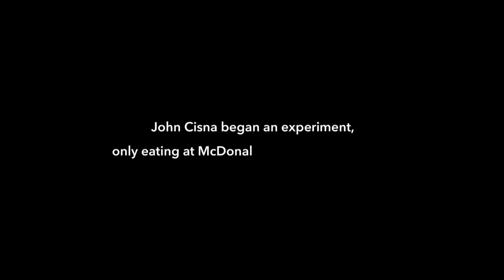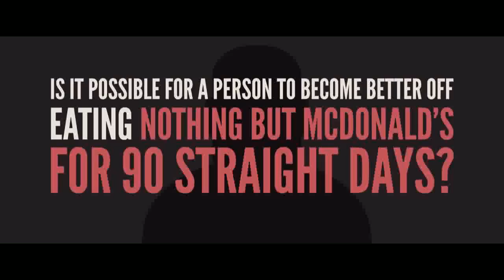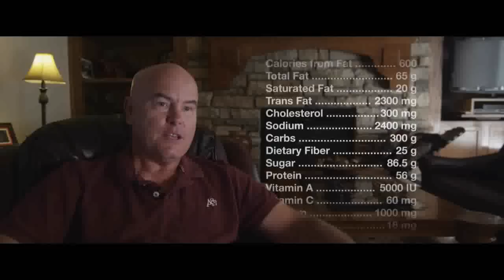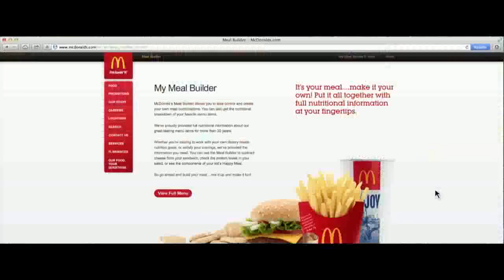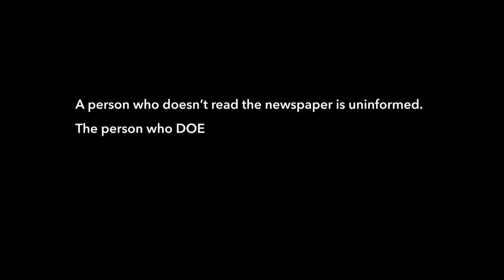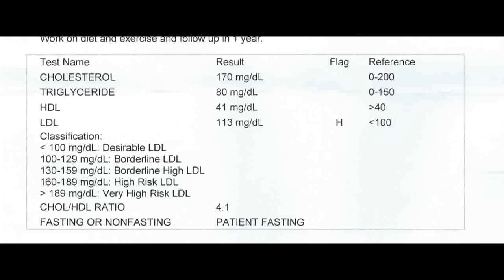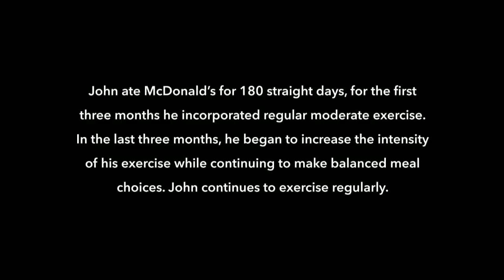John Cisna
John Cisna discusses his project to lose weight